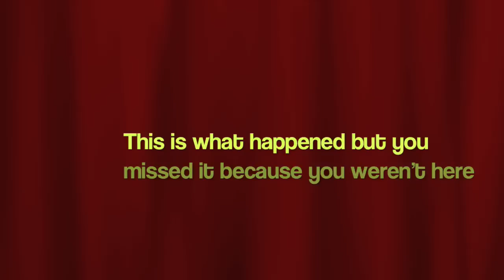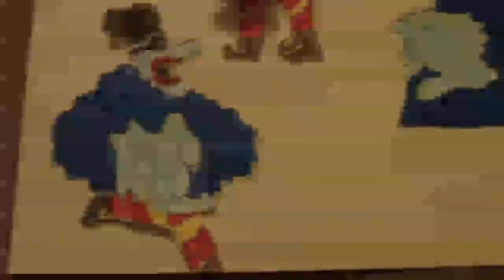Blue meanies! 2/16/10